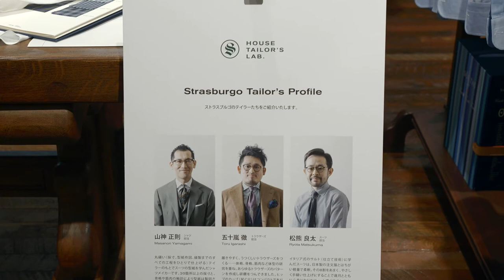STRASBURGO RECEPTION FEB 2015